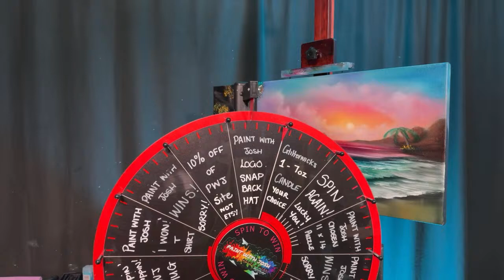S5 Ep9 FNF - Sunset Seascape Cove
Today we painted on Canvas using Thick Oil Paints and either Liquid White for white canvases or Liquid Clear for black canvases, or sometimes BOTH! Colors will be listed below. I look forward to seeing your painting!

Colors : Van Dyke Brown, Dark Sienna Brown, Sap Green, Phthalo Green, Phthalo Blue, Alizarin Crimson, Midnight Black, Bright Red, Cadmium Yellow, Yellow Ochre, & Titanium White

Canvas Prep -

Remember to have fun and make a Mess! Happy Painting everyone

Join on Facebook for access to the PWJ Super Squad Facebook Group to see un-watermarked images and chat with me

Join The Super Squad to get access to perks like Class Videos, Live Shows, Status Updates, Members Only Playlists, Badges, Emojis and more :